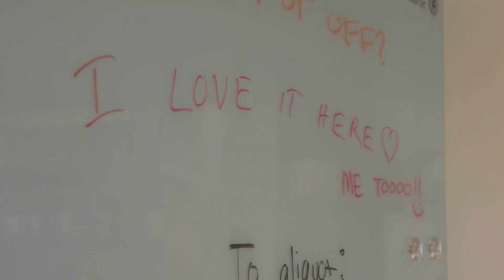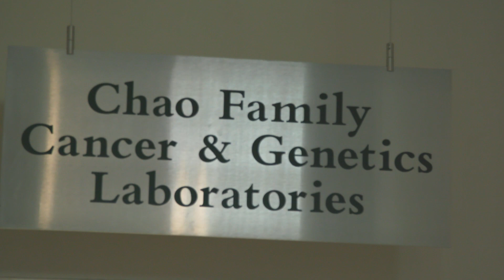Department of Epidemiology and College of Health Sciences - University of California, Irvine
A Growing and Vibrant Department Improves Population Health Through Interdisciplinary and Translational Research.

The mission of the Department of Epidemiology at the University of California, Irvine (UCI) is to improve population health through research, education, community engagement and translation of discoveries into practice.   Understanding the role that genetic factors play in disease as well as their interactions with environmental, lifestyle, social, cultural, and behavioral factors is important in fulfilling our mission. The Department of Epidemiology partners with various centers across campus, such as the Stem Cell Center and the Chao Family Comprehensive Cancer Center to conduct interdisciplinary and translational research.  Through interdisciplinary work that involves campus, communities and private sector partners, and using information on the full range of health determinants the Department of Epidemiology is making an impact on improving the health of populations and communities, locally, nationally and globally.